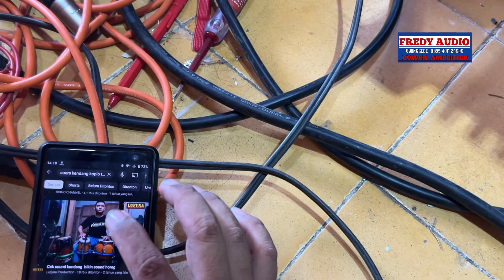Review KB 300 Wenak Lurrr